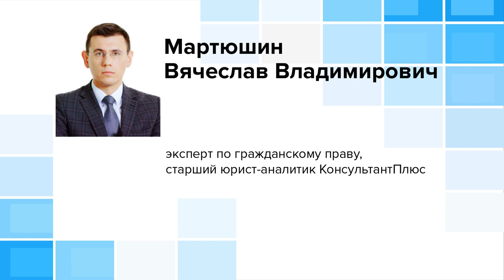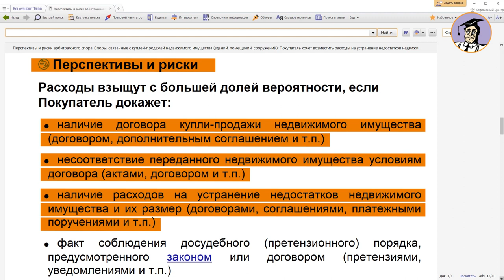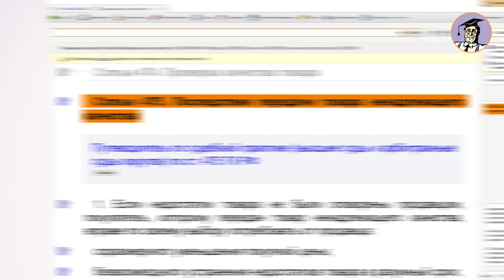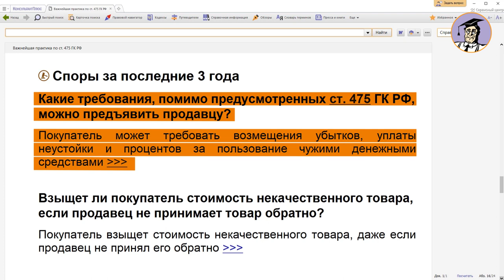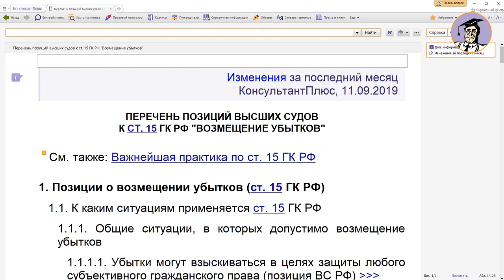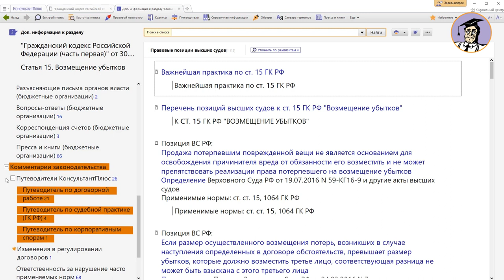Перспективы и риски судебных споров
Анализ судебной практики – обычная часть работы юриста. Но трудоемкость этого процесса, увы, может привести в уныние даже опытного специалиста. Облегчить эту работу поможет новый продукт «Перспективы и риски судебных споров» в системе КонсультантПлюс. Благодаря ему вы сможете быстро оценить перспективы споров по ситуации, с которой никогда не встречались или встречались давно.
Лектор – Мартюшин Вячеслав Владимирович, эксперт по гражданскому праву, старший юрист-аналитик КонсультантПлюс.